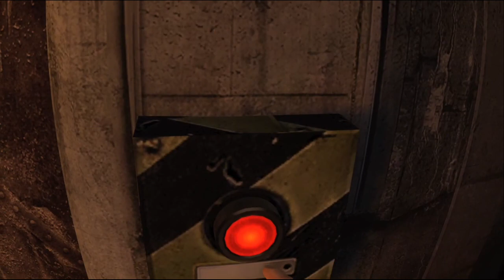Resident Evil 4 VR - Part 29 - Island Stronghold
Playing Resident Evil 4 VR for Oculus Quest, Part 29, Island Stronghold.
00:00 - Intro